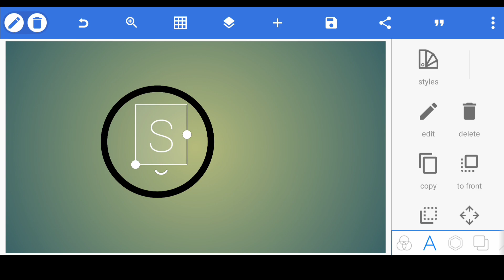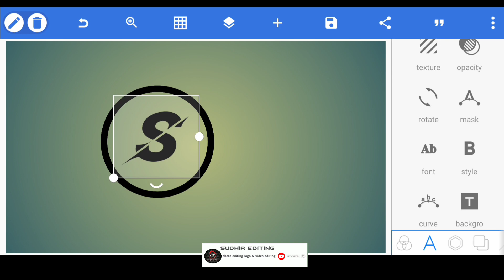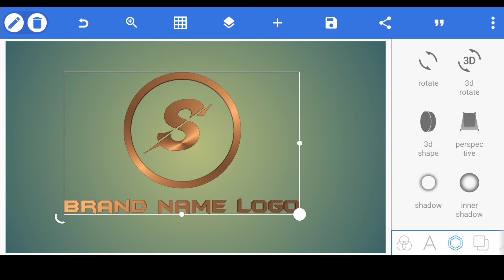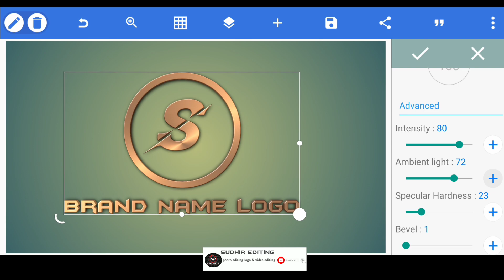Pixellab Brand Name Logo Design || How To Make Professional Logo Design Pixellab || Sudhir editing 🔥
Company Name Logo Design || How To Make Style Professional Logo Design Pixellab  || Sudhir editing 🔥

Batman Font:-👉

MUSIC